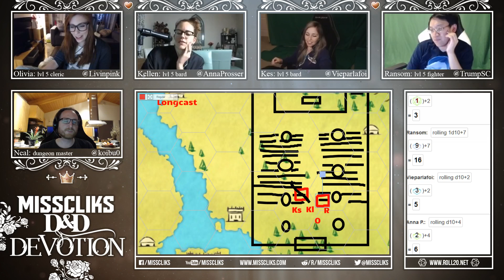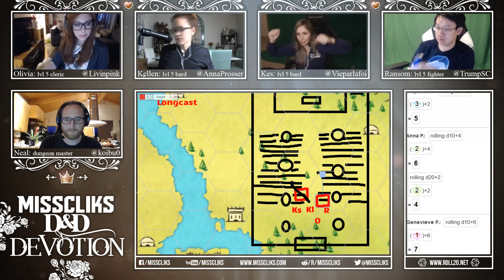Misscliks D&D Devotion: Chapter 1 Episode 20 Part 3